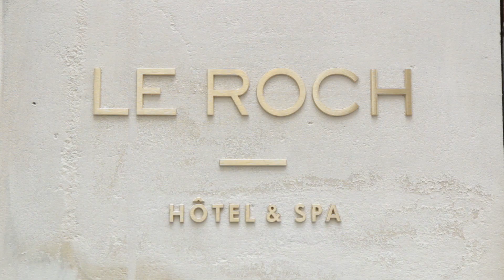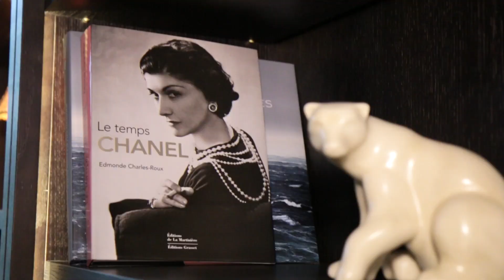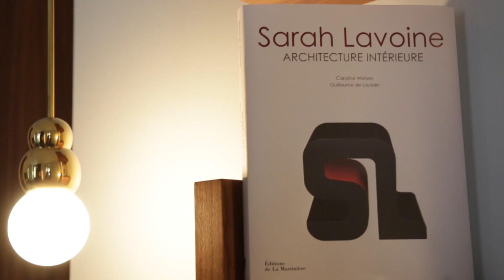Hôtel le Roch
Produit pour Marie Claire Maison par 2T Productions.
Journaliste : Eloïse Trouvat
Réalisation, image et montage : Barbara Lancia